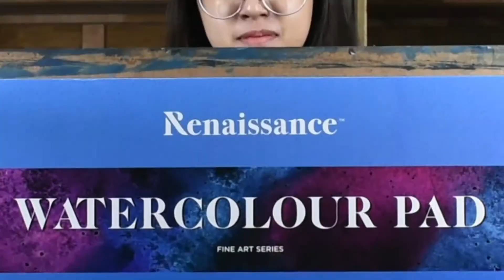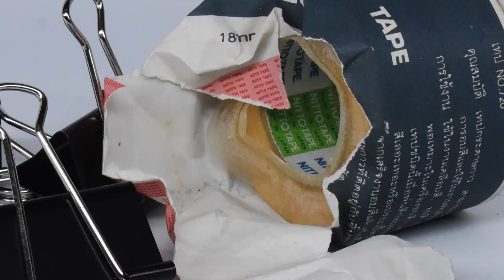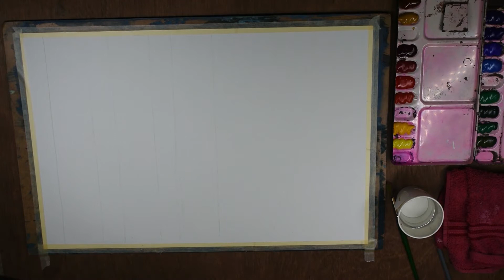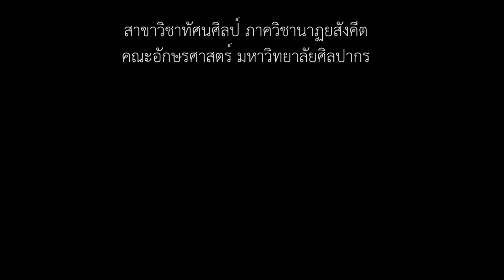Visual Art I Ep.1 มาเรียนสีน้ำกันเถอะ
วิดีโอนี้เป็นส่วนหนึ่งของรายวิชา 430301 ทัศนศิลป์1 (Visual Art I)
สาขาวิชาทัศนศิลป์ ภาควิชานาฏยสังคีต คณะอักษรศาสตร์ มหาวิทยาลัยศิลปากร